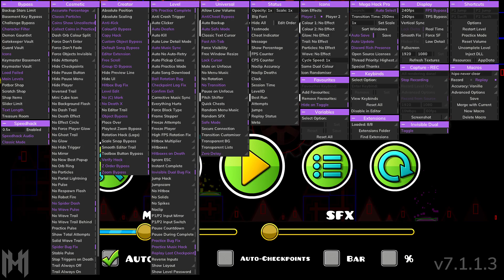Hipo Never Clear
Made this to poke fun at Hipo all of a sudden beating/verifying a bunch of trivial versions of Sonic Wave and Unnerfed Sound Wave Destroyer. Nothing serious behind it.

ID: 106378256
Song: "Hell" from 'the (Coronation Day)